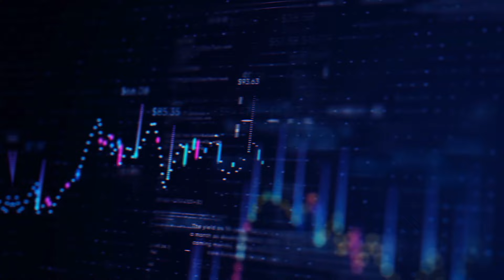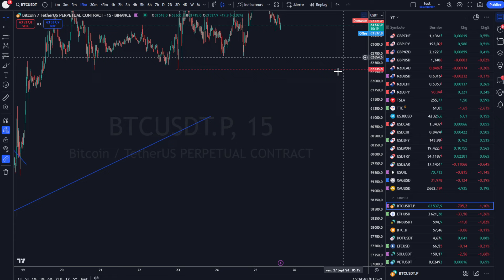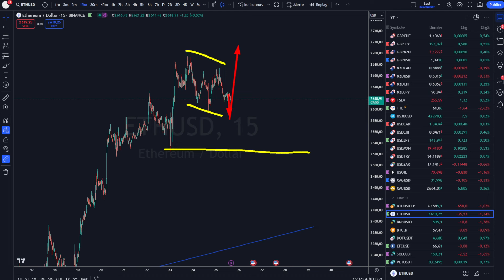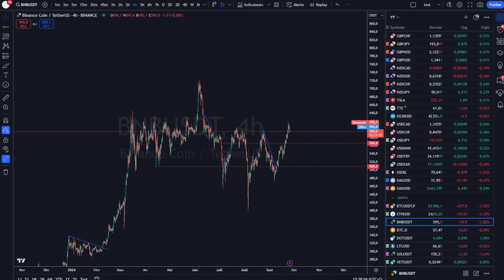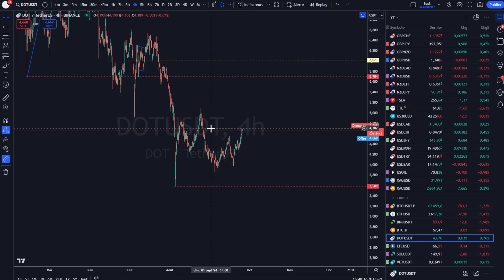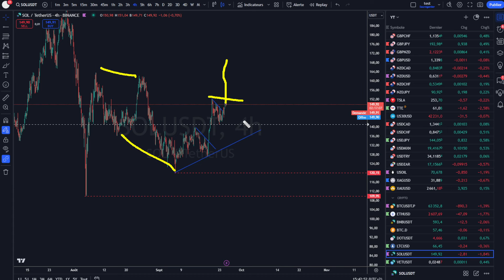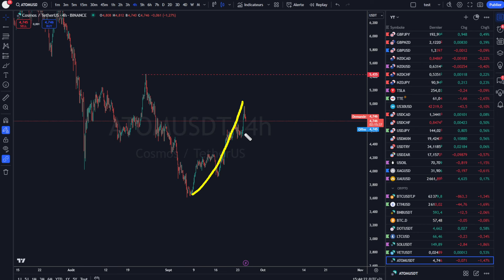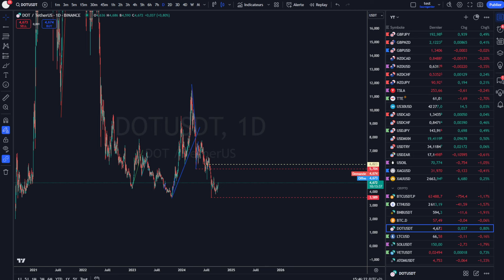BITCOIN : UN BON PETIT SETUP SUR ETH ?! ANALYSE DU 25.09.24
00:00 : Intro
00:30 : Bitcoin
03:05 : ETH
05:03 : BNB
06:49 : DOT
07:55 : Litecoin LTC
08:38 : Solana SOL
11:08 : VET
11:38 : ATOM

Cardano ada
tezos xtz
polkadot dot